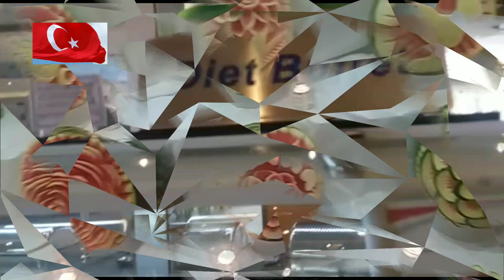АВСАЛЛАР/АЛАНЬЯ/ТУРЦИЯ/ЗАВТРАК В ОТЕЛЕ ЛОНИСЕРА LONİCERA //СЮРПРИЗ В НОМЕРЕ//ВЕЧЕРНЕЕ ПРЕДСТАВЛЕНИЕ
В этом видео я познакомлю вас с моей подругой и коллегой Евгенией Левинта, которая предоставила мне эти видео-материалы. Она проводила отдых в отеле ЛОНИСЕРА LONİCERA ⭐⭐⭐⭐⭐ в Авсалларе /Аланьи. В них вы увидите какое разнообразие блюд подают на завтрак , какой сюрприз в номере ее ожидал каждый день отдыха. А вечером шикарное представление для всех постояльцев отеля.